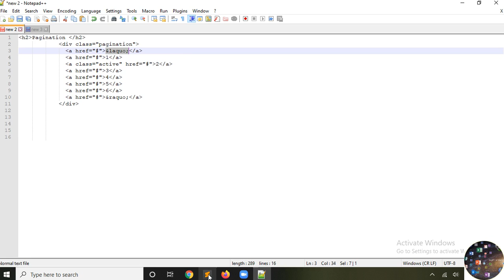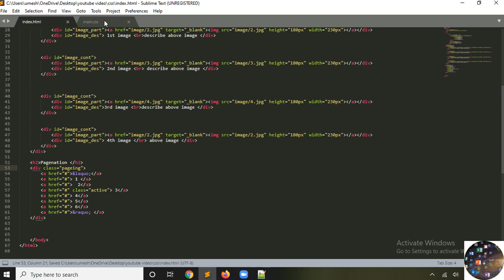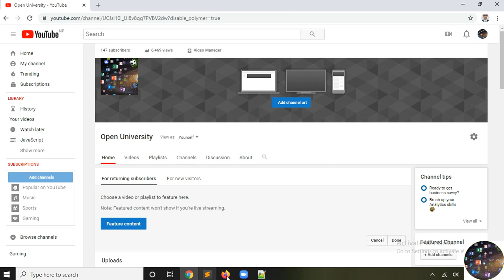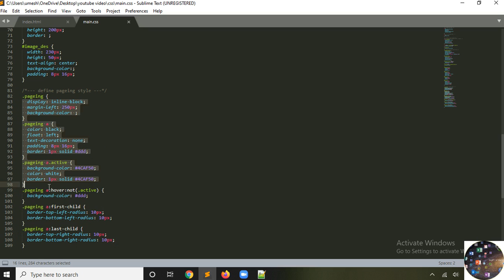CSS :: How to Create Pagination in html and CSS || Nepali Language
In this video we learn how to create Pagination in html and CSS step by step in Nepali language